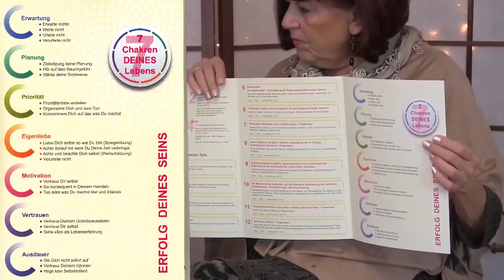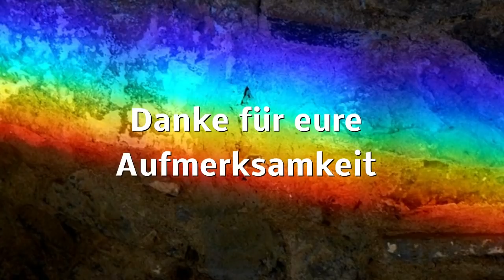Reinhard Stengel Die Alchemie von Seele Körper Geist und Geld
Live im TV und im Radio - Schamane und Rainbowmain Reinhard Stengel - zum Thema: "Die Alchemie von Seele, Körper, Geist & Geld" Schamane Reinhard Stengel erläutert im Gespräch mit Sanarah die Bedeutung der Alchemie Zur Seele: „Was hat deine Seele geplant?“ Zum Körper: „Entwickelt sich dein Körper so wie es deine Seele geplant hat?“ Zum Geist: „Wie ist dein Gedankenmuster durch Einflüsse von außen?“ Zum Geld: „Wie zeigt sich deine finanzielle Situation?“